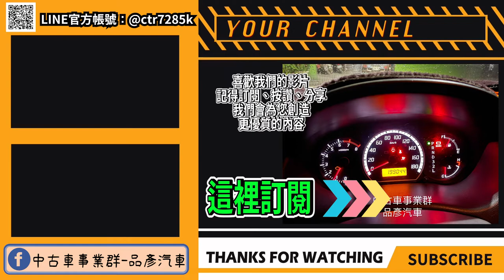【中古車事業群】est.57 2005年底出廠SUZUKI鈴木-SWIFT 1.5頂級，是報廢？還是要估價？